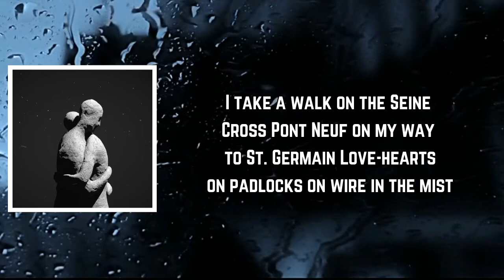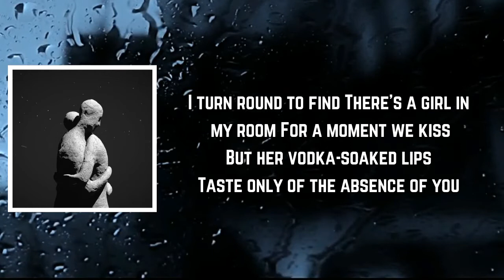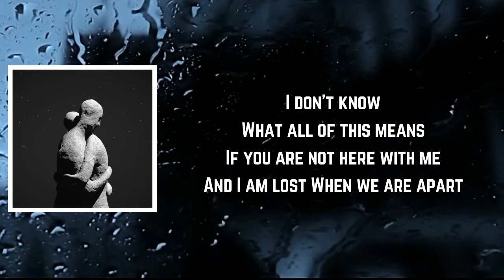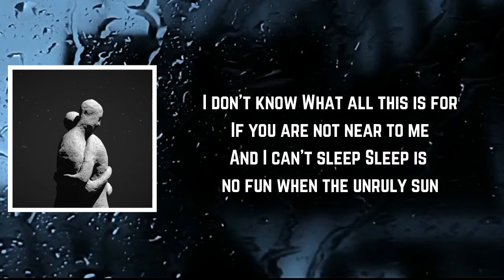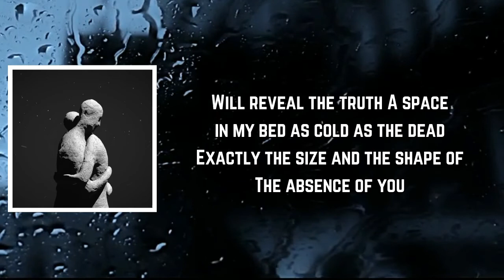Tim Minchin - The Absence Of You (Lyrics)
The Absence Of You Lyrics:

I take a walk on the Seine
Cross Pont Neuf on my way to St. Germain
Love-hearts on padlocks on wire in the mist
Where young lovers kiss
And swear to be true
Echoes of ten thousand sighs of love
And yet I
Feel only the absence of you

Out of a window on the thirtieth floor
Central Park shines with the coming of dawn
Through eyes rendered weary by jetlag and wine
I turn round to find
There’s a girl in my room
For a moment we kiss
But her vodka-soaked lips
Taste only of the absence of you

What all of this means
If you are not here with me
And I am lost
When we are apart
There’s a hole in my heart
That light passes through
And the pattern it creates
Is the shape of
The absence of you

Spring has been found hanging round Soho Square
So I take my coffee and newspaper there
To bask in the not-warm-enough April sun
With the workers who come
To eat Pret with no shoes
But the grass to the side
Of the patch where I’m lying
Is flat with the absence of you

What all this is for
If you are not near to me
And I can’t sleep
Sleep is no fun when the unruly sun
Will reveal the truth
A space in my bed as cold as the dead
Exactly the size and the shape of

And all of this beauty
Runs over and through me
And pools round my shoes
And the puddle it forms
Conforms to the shape of